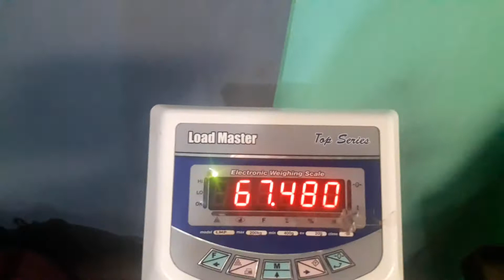Gym Time 3/21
Perfect Gym Balaju 16 Nayabajar Arjun gurung and Friends